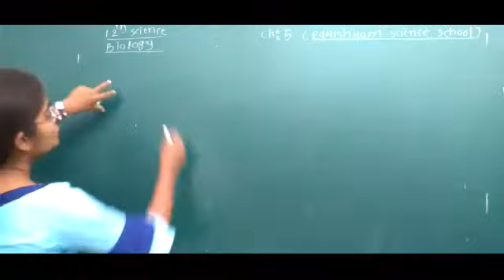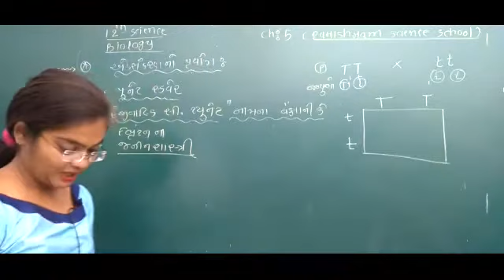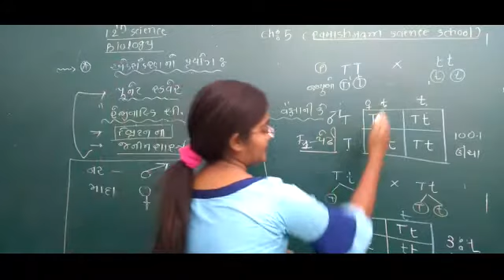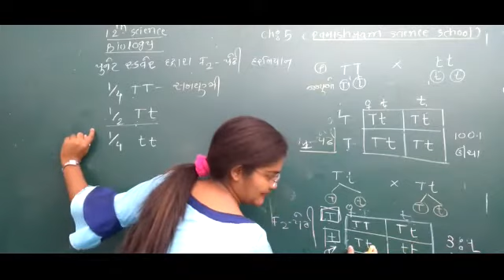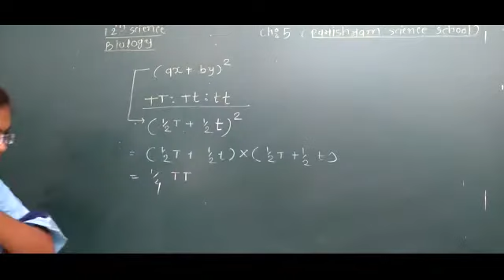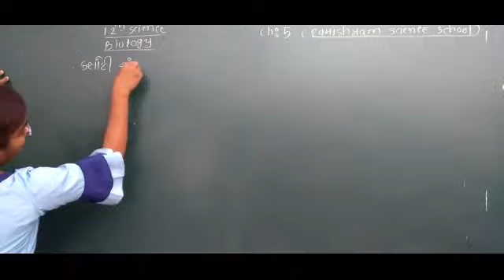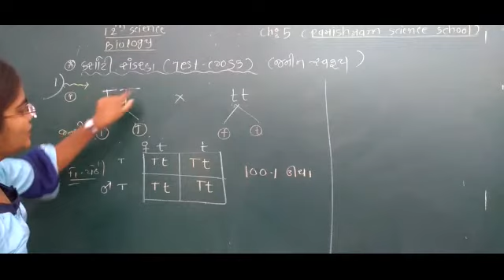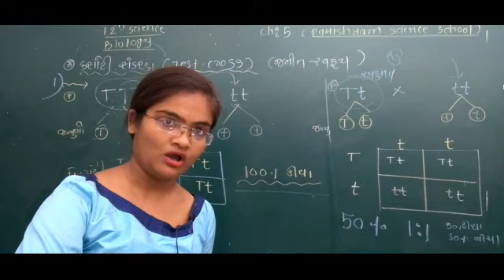12 science biology ch 5